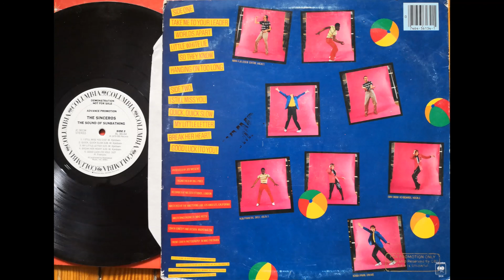I Still Miss You Sinceros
These two records comprise the whole of the Sinceros Catalogue. Pet Rock was recorded to be called 2nd Debut, but that was shelved & re-recorder / rearranged to form Pet Rock by Gus Dudgeon famous for producing much of Elton John's work since 1970. The first album has some soft edges to the new wave, and lots of smooth harmonies like ELO and even the Bee-Gees at times. The punkier songs Little White Lie and I Still Miss You are solid new wave songs.